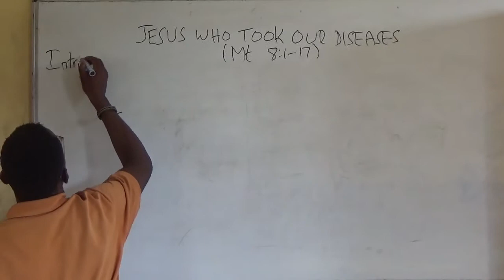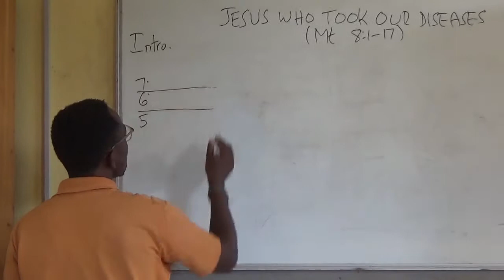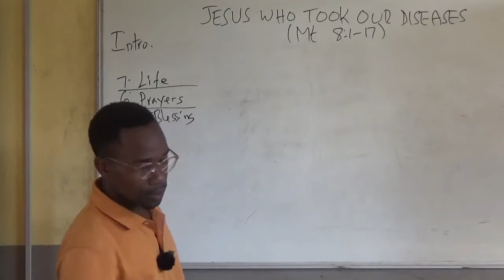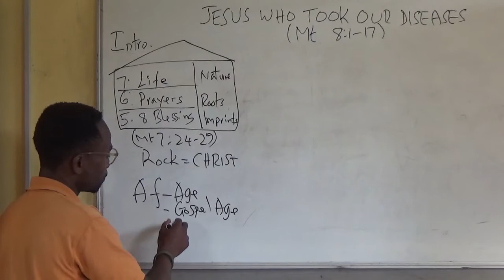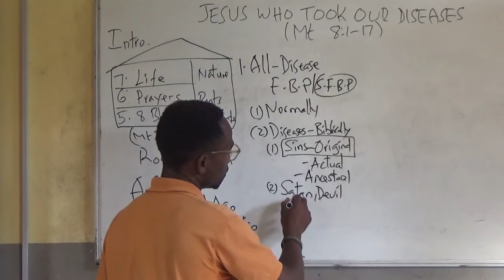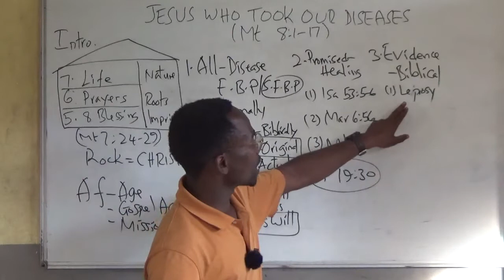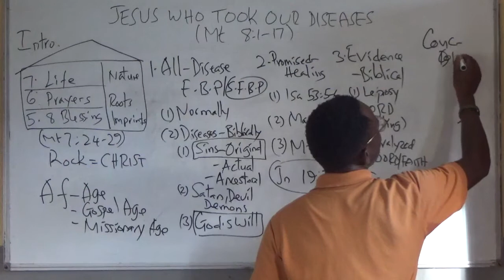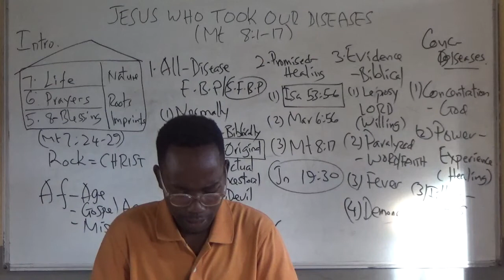Jesus who took our diseases/Mt.8"1-17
우리의 질병을 짊어지신 예수/마8:1-17